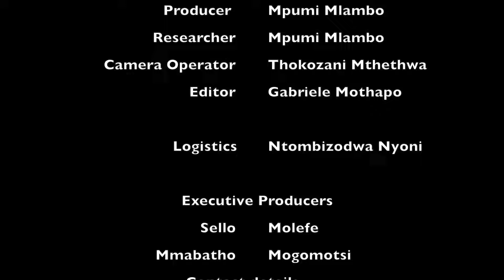Khulisa iBiznis Fund @ Hustlenomics Soweto - Joburgtv Business - 19 July 2019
Khulisa iBiznis Programme empowers Kasi youth businesses.

Hustlenomics, a brick and construction small business founded by Nhlanhla Ndlovu, is partly funded by the Khulisa iBiznis Programme,  a collaboration project project by SAICA ,   which helps to assist small business owners in attracting funding successfully and growing their businesses by offering financial management skills and providing accounting and back-office support.